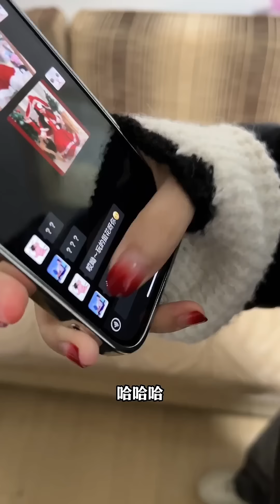抖音瑶瑶别追了：这事让你给办的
请放心，本视频是一部原创拍摄的视频，没有任何不良行为。订阅点这里🤞🤞🤞：
终于网恋奔现了，我对不起我兄弟😭😭😭
❤：kaidie987